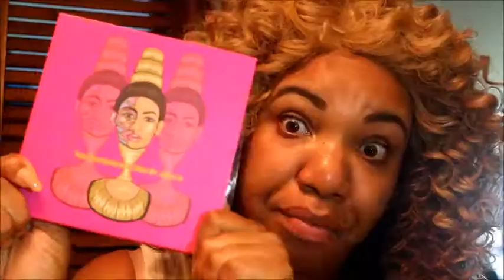Easy Summer Sunset Glow Look| Featuring Juvia's Place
Hey loves!! I have been considering adding makeup to my channel. I really wanted to wait until next year to start and perfect my skills more but others have encouraged me to just jump in now. So here it goes. I am listing all the products I used.

Brows:
Nyx Cosmetics Tame and Fram Brow Pomade- (Shade: Espresso)

Eyes:
Masquerade Palette ( Colors: Burkina, Zulu, Cairo, Casablanca, and Giza)
Saharan Palette (Colors:  Senegal, Jamila, and Sokoto)

Lashes: Kiss lashes (Posh)

Face:
Primer- Maybelline Master Prime (200 Blur and Illuminate)
Foundation- MAC Studio Fix NC45
Concealer- NYX Dark Circle Concealer Corrector(medium), LA Girl Pro Conceal(creamy beige)
Contour-CoverGirl Ready Set Gorgeous Liquid Foundation (320 Soft Sable)

Setters:
Dermablend Original Setting Powder

Highlight:
Wet n Wild Megaglow Highlighting Powder (322B Crown of my Canopy)

Lips:
MAC Matte Lipstick (Honey Love)
Nyx Liquid Suede Cream Lipstick (Soft Spoken)